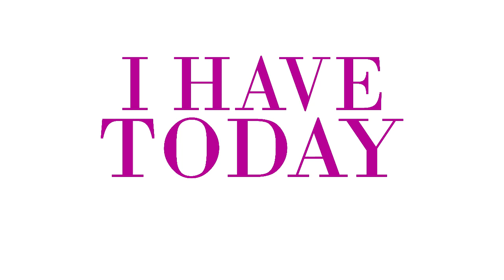Surviving Suicide of a Loved One - Inspirational Video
This show features two amazing ladies, a mother-daughter team, that have an incredible story that's going to empower you!

Carrie and Laurel have cowritten a book called, “Keep Looking Up" about their journey of losing not just one family member, but two family members to suicide.

Tune in to learn more about embracing vulnerability, pushing through pain, and maintaining the strength to always “Keep Looking Up.”

According to Carrie, “sometimes, our greatest lessons are the most painful lessons, and I believe that our pain helps us to define our purpose.”  Wow!  Carrie and Laurel have sure had their share of pain, and they have bravely decided to use it to serve and help others. Amazing.